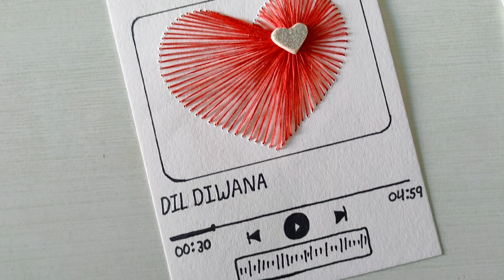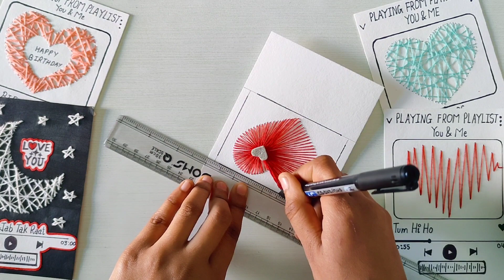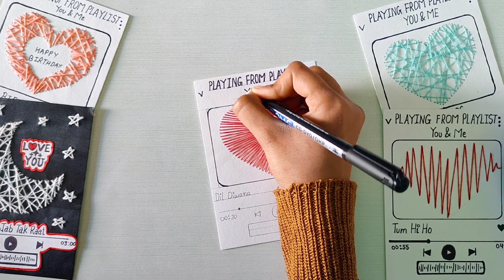Cute & Easy String Art DIY❤️| Spotify Card Making💞| Cute Gift Idea | Thread Art Card Idea Making.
Assalamualaikum Everyone.

Hope you enjoyed this kind of videos.

In this video i have make a cute string art Spotify Card gift step by step. So you can get that easily.
Mention in comment box that how is the video.
I will upload some mandala art related videos , Then i will choose another topic. So enjoy the video .